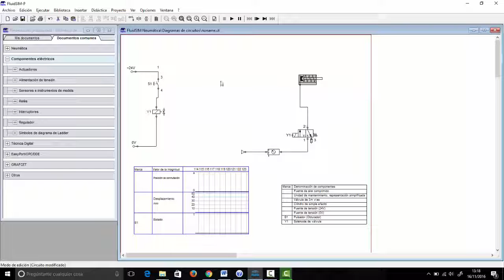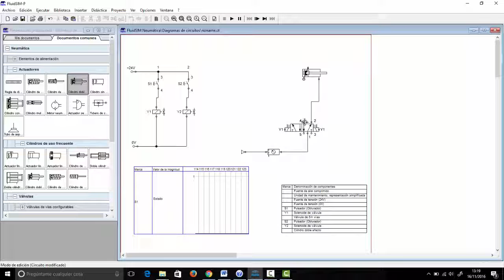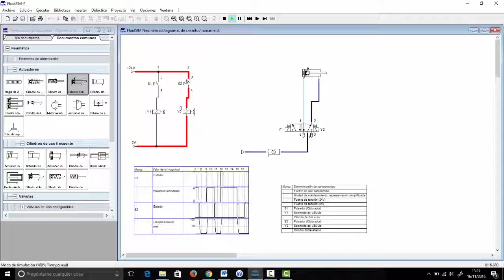Práctica 2 Cilindro de doble efecto